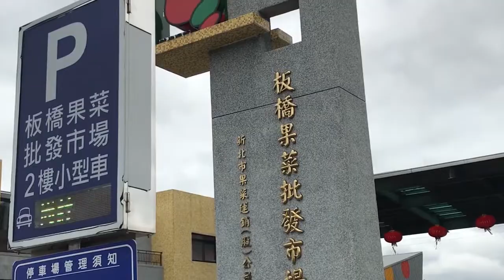小狼🐺EP2 第一次採購就碰壁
小時候都會跟媽媽去買菜
沒想到市場裡處處是學問呀~~